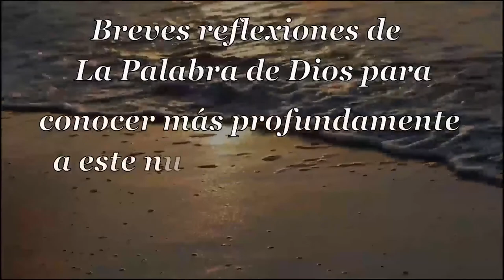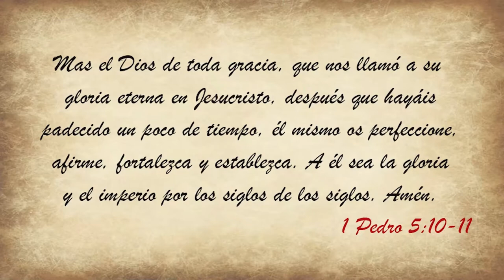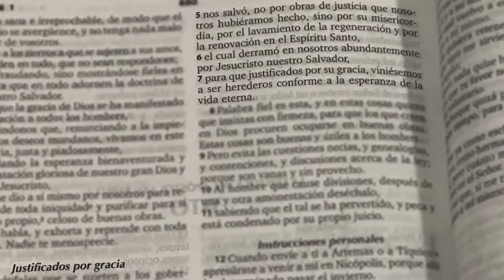041 Sublime Gracia